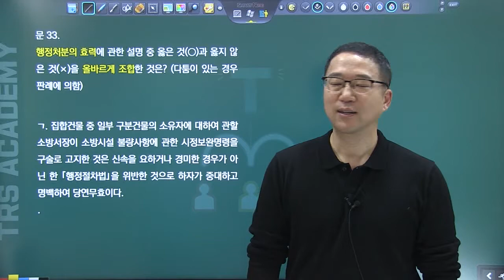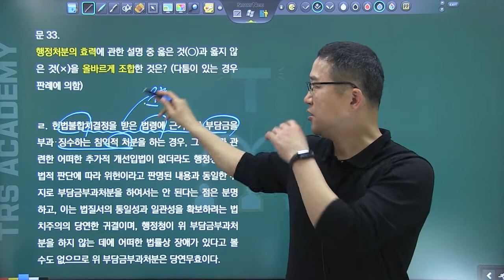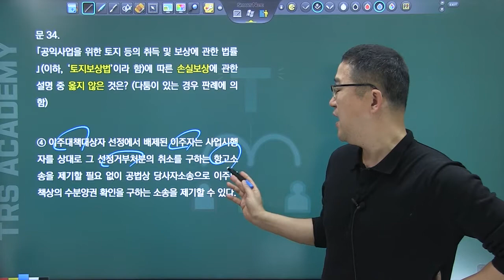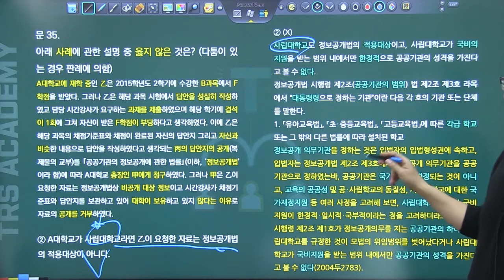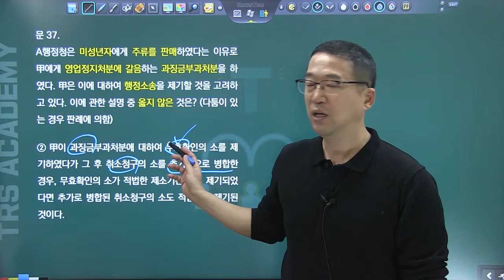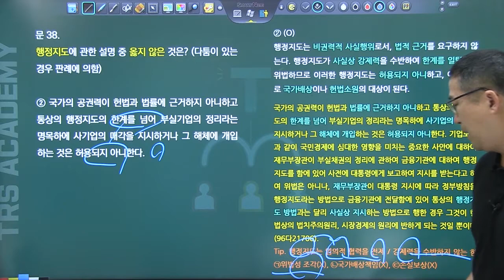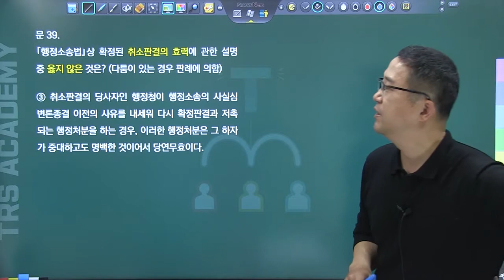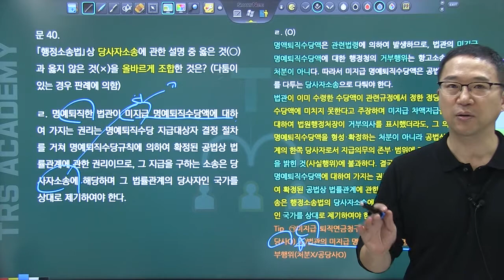2021년 제10회 변시 행정법 선택형 기출 해설 4강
박도원 선생님의 2021년 제10회 변호사 시험 행정법 선택형 기출문제 해설 강의 입니다.
교재 : 'TRS행정법 변호사시험  선택형 기출 해설'  박도원 편저

네이버 tv 카페 사이트 TRSacademy 어플 다운로드 안드로이드 : https : // ... ios : https : // ... # 행정법 # 변호사시험